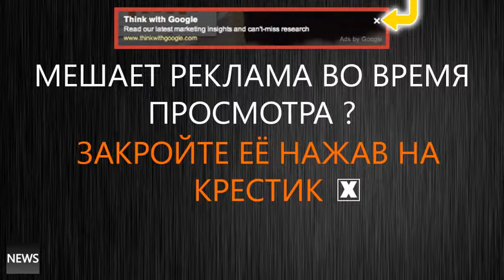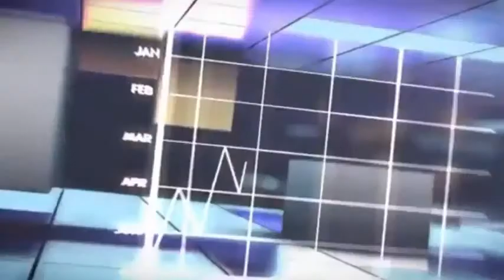Лихие 2014! Путин И Янукович Обсуждают Сотрудничество Киева И Москвы! ХИТ 2015